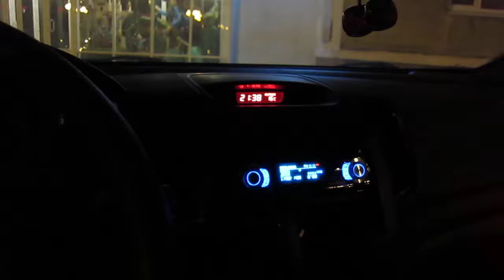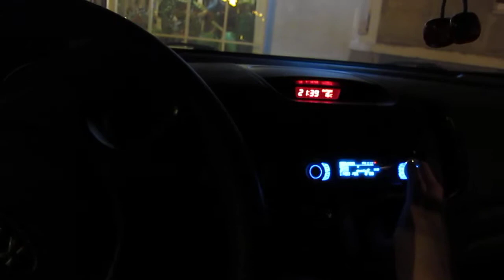2way SQ (двухполосная система SQ)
ВЧ - AIE t25n
Миды AIE lm-640 Speed (4 ом)
Играют от ГУ - Eclipse CD-8445e